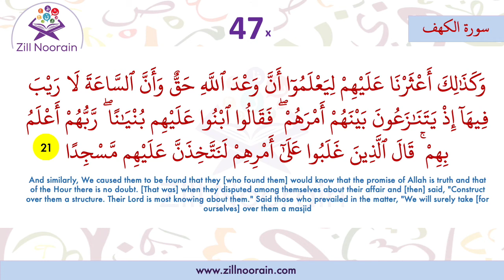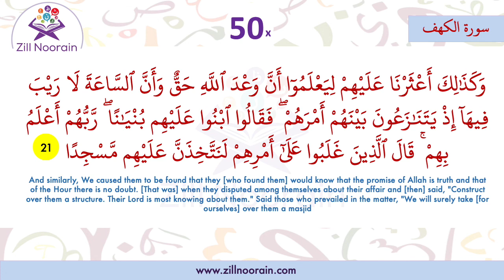18 Surah Al Kahaf Verse 21 | Repeated 50x | Memorization 50x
18 Surah Al Kahaf | Verse | Repeated 50x | Memorization Series, beautiful recitation by @Zill Noorain Quran Memorization